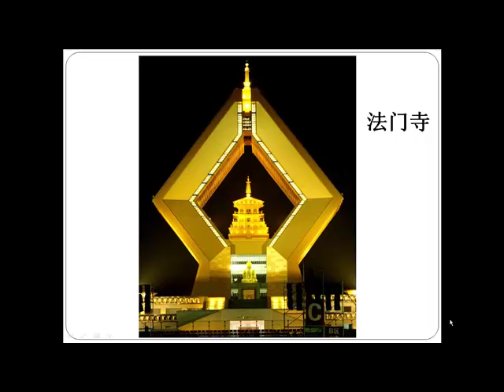star travel 6911 chinese.mp4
Longxi's MBA  community project incorporated these videos to assist with the Ohio State University's South Centers educational program working with businesses.  These two videos are used as examples in how to presents to business owners 10 minute promotional marketing tools.
Longxi Dang is an MBA student with the University of Rio Grande. She is completing her business plan on STAR TRAVEL that were promotional marketing tools attached with her business plan.

One video was made in English and the other in the language of Chinese.

Longxi went through the process of creating the script, the pictures, the flow of content, and the story line to create a working document a that demonstrates her business, that being STAR TRAVEL. Likewise, Longxi used Camtasia, PowerPoint, other media such as Youtube demonstrating her skills in using Social media.